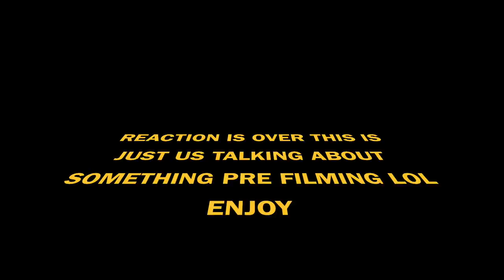GHOST STORIES Trailer REACTION!! Netflix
Here is our reaction to GHost Storys!

18960 Ventura Blvd. #76